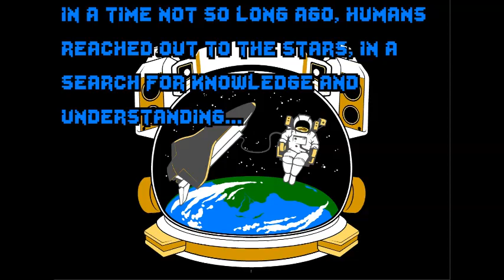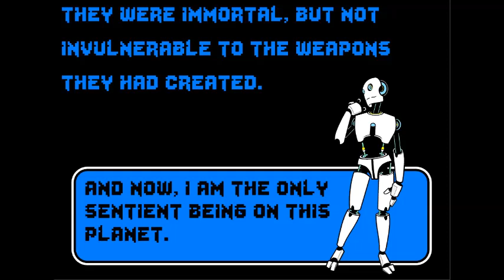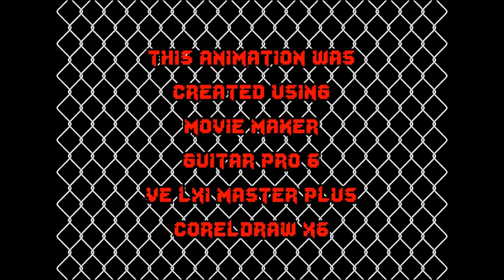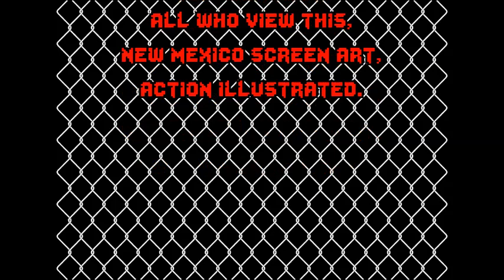Mortal Fighter Ep 1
.Some adult language and animated gore.
An original animated series set in an old school video game aesthetic.

by Steven Henderson.

Thank you to all who view this. If you enjoy it, or at least find it tolerable, let me know please.

More will be coming soon.